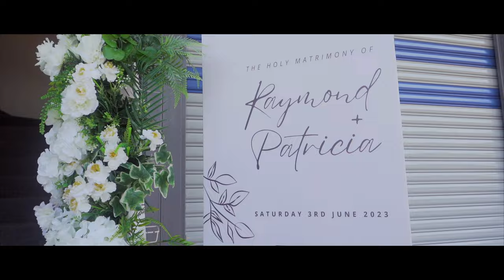The Love Story of Raymond Michaels & Susan Patricia | Wedding Highlight | Canaan Creative Studios